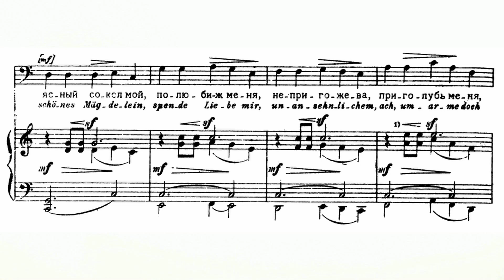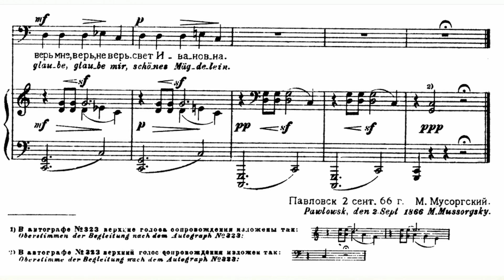Modest Mussorgsky - Darling Savishna audio+sheet music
Modest Mussorgsky - Darling Savishna
Evgeny Nesterenko, bass